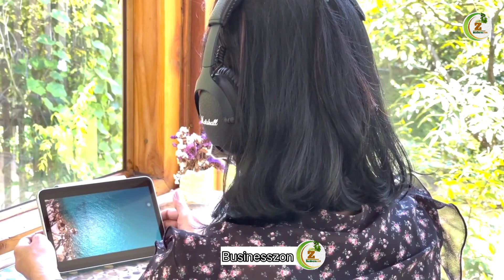How to Earn 6 Lakhs In One Month | Low Investment High Profit Business by businesszon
3. how to start business without money for students
10. business ideas you can start with no money | top 5 business ideas you can start today with no money